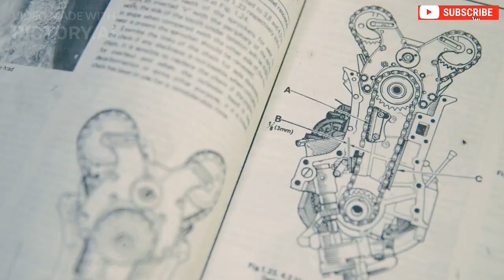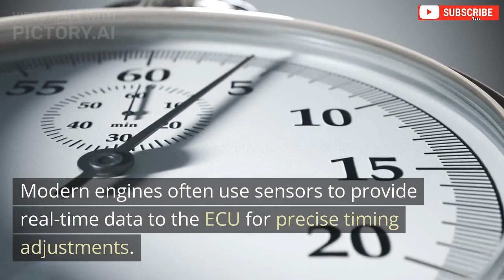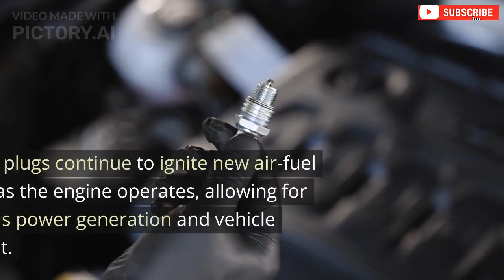SPARK PLUG WORKS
Explore the heart of your engine's performance with our captivating video on spark plugs! 🔥⚡️
Spark Plug Function, The Ignition Process, Maintenance and Replacement